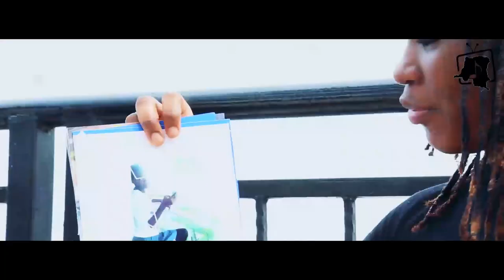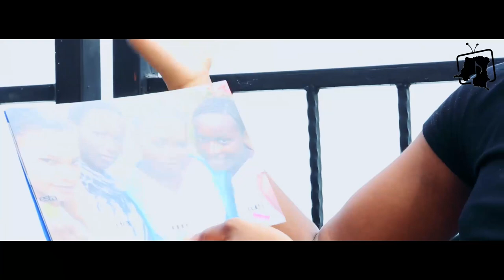Découvrez l'histoire derrière la Guitare de Céline Banza dans INSTANT STAR sur AFROCONGO avec Calvin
La meilleure voix féminine de la RD.CONGO, le sublime Céline Banza à cœur ouvert sur AFROCONGO TV dans l'émission Instant Star avec Calvin Mulungu.

Production et réalisation:
Diamant Noir Design

Montage : L8zon Pro